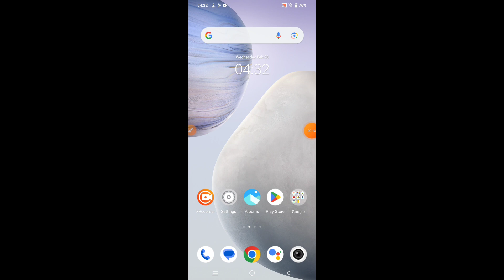How to change font size on Iqoo Neo 9 Pro || Iqoo Neo 9 Pro me font size kaise change kare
Hello dosto, aaj maine is video me bataya hai ki Iqoo Neo 9 Pro me font size kaise change kare, dosto Iqoo Neo 9 Pro me font size change karna bahut aasan hai. Agar aap bhi janna chahte hain ki Iqoo Neo 9 Pro me font size kaise change kare to is video ko pura dekhiyega, thanks friends.

Hello friends, in this video, I've explained how to change the font size on Iqoo Neo 9 Pro. Changing the font size on Iqoo Neo 9 Pro is very easy. If you want to know how to change the font size on Iqoo Neo 9 Pro, be sure to watch this entire video. Thanks, friends.